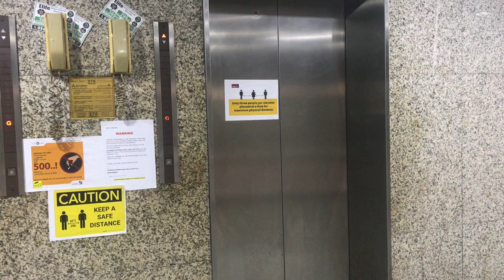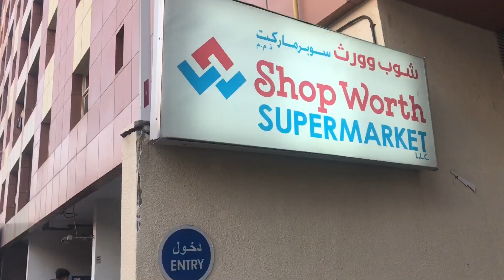Gumala sa Deira dto sa Dubai || Na prank kami ng mga girls😅 Vlog #7